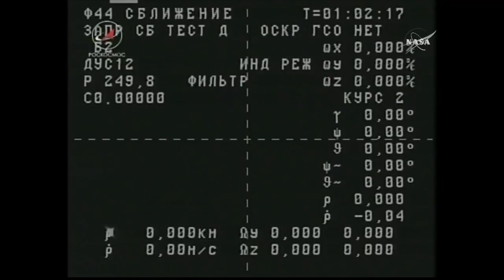Progress MS-09 launch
A Soyuz-2.1a rocket launched the Progress MS-09 spacecraft to resupply the International Space Station (ISS Progress 70 mission) on 9 July 2018, at 21:51 UTC (10 July, 03:51 local time) from the Baikonur Cosmodrome in Kazakhstan. Russian mission controllers are planning a short 3 hour and 48 minute delivery trip, or just two orbits, to the station’s Pirs docking compartment.
Credit: NASA/Roscosmos
Soyuz-2.1a launches Progress MS-09
Пуск РН Союз-2.1а с ТГК Прогресс МС-09